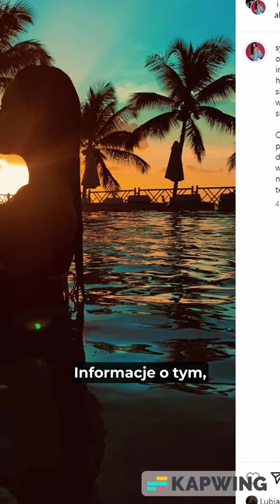Akop i Sylwia Szostak - Biznes czy Tragedia - FitNews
FitNews na dziś!
Za niecały tydzień Anthony Mantello będzie walczył o zdobycie karty pro. Osobiście uważam, że Anthony ma jedną z najbardziej estetycznych sylwetek na świecie! . Czy ma szansę na zostanie pro? Dajcie znać w komentarzu!
Akop Szostak i Sylwia Szostak to jedna z najbardziej popularnych par w świecie fitness, która ostatnio ogłosiła swoje rozstanie. Czy wszystko było lub jest robione po prostu aby zwiększyć zasięgi? Jakie jest Wasze zdanie na ten temat?